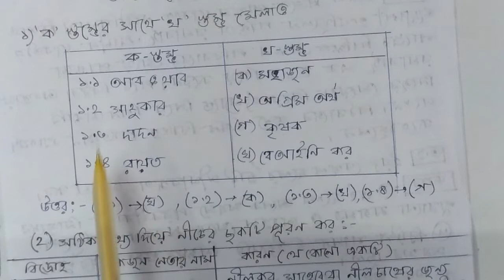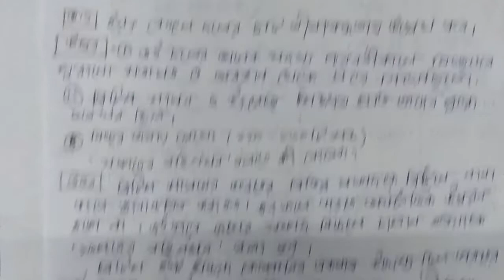Class-8 History(ইতিহাস)Model Activity Task part-5 (NEW)FullSolveWBBSE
Class-8 || History(ইতিহাস) || Model Activity Task 5 || full solve @WB Private Tuition